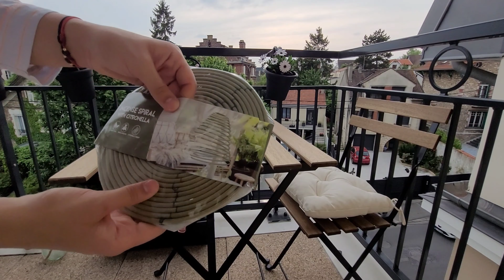من مكان عادي إلى رومانسي و هادئ❤️ بأفكار بسيطة قاديت البلكون🪴|كيفاش صايبت جليسة من الخشب في البيت👩‍🚒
أفكار بسيطة لإستغلال البلكونه الصغيرة وتحويلها لمكان راقي و هادئ🪴❤️